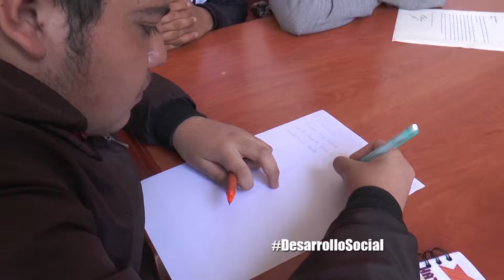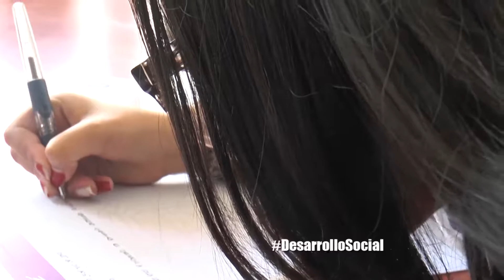SIBATÉ, TALLER DE ESCRITURA EN LA BIBLIOTECA MUNICIPAL MPCA 027 2019